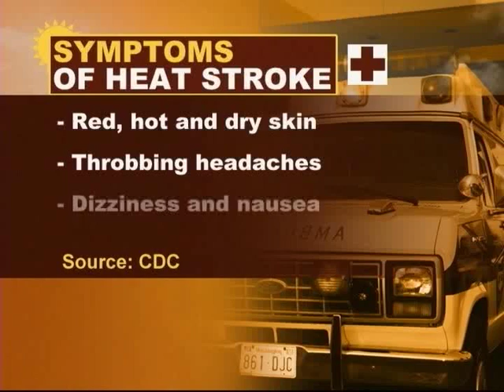Surviving Hot Weather Exercise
Summer is in full effect, and parts of the country are experiencing record high temperatures.  What should you do to stay cool during the heat of the season?